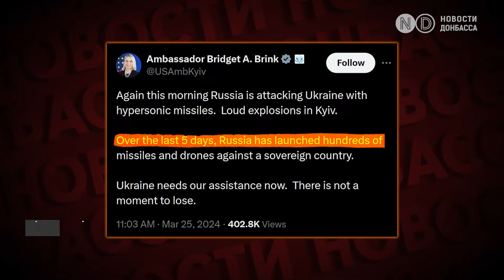“Цирконом” по Киеву, “Шахеды” по Одессе. ISW: Часов Яр в ближайшие месяцы не захватить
Армия РФ ударила баллистическими ракетами “Циркон” по Киеву. Обломки упали в 4 районах. Пострадало 10 человек.

Посол США после атаки на Киев призвала не терять ни минуты и предоставить помощь Украине немедленно.

Россияне ночью атаковали Николаевскую и Одесскую области: есть попадания по энергообъектам, 11 раненых.

Гендиректор Yasno: ДТЭК потерял 50% генерирующих мощностей, восстановление займет месяцы.

Обстрелы Донецкой области: трое раненых в Красногоровке.

Армия РФ продвинулась в Новомихайловке и окрестностях - Deep State.

ISW: Захват Часов Яра в ближайшие месяцы вряд ли возможен.